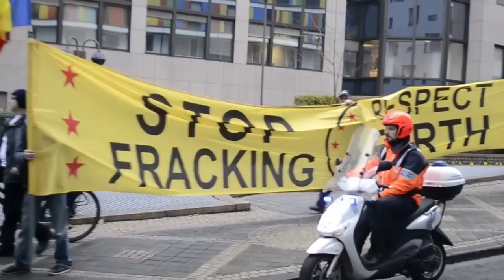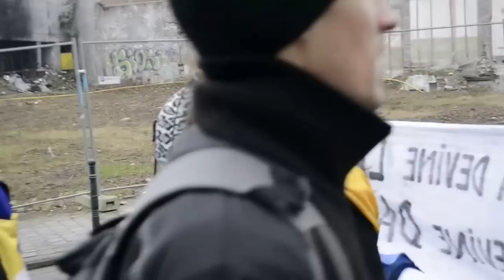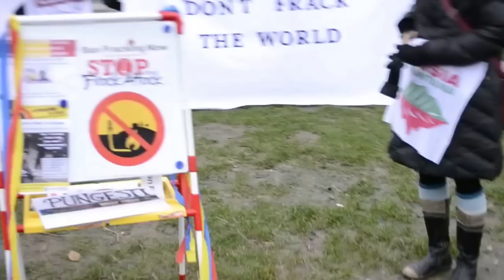BRUXELLES: 1 Decembrie 2014 (I)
NO FRACKING, NO CYANIDE | Veniţi din Paris, Roma, Dublin, Praga, Köln, Berlin, Viena... dar şi din ţară, activiștii au mărşăluit de Ziua Naţională a României purtând tricolorul pe străzile capitalei Belgiei.